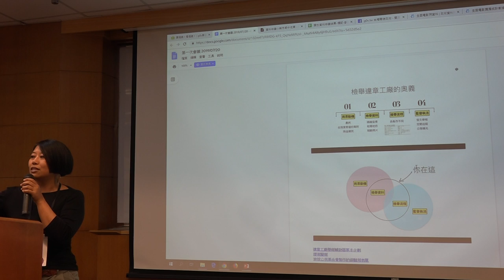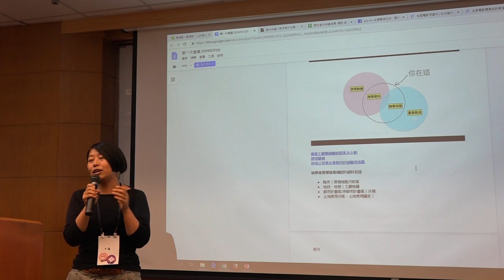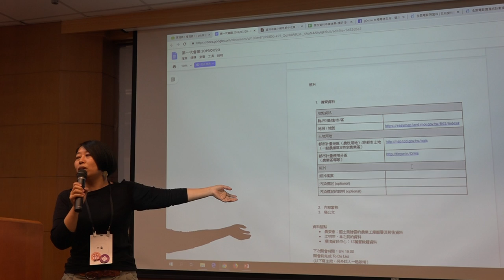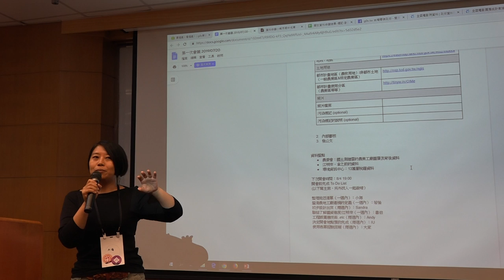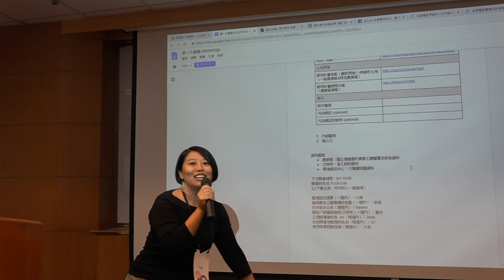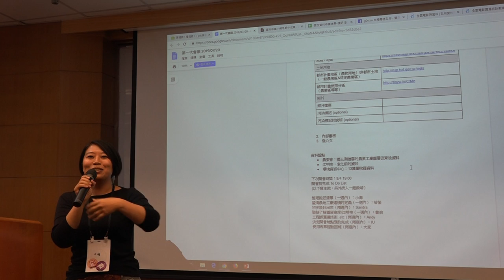g0v tw hackath35n — 成果報告 — 違章工廠舉報系統 ／ 小海 — 最旁邊黑客松